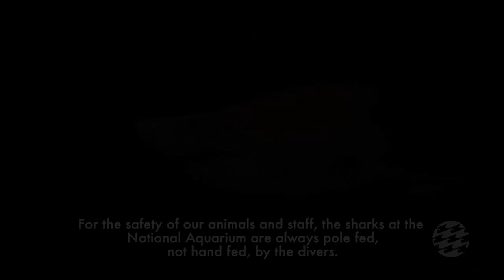Pole Feeding Sand Tiger Sharks